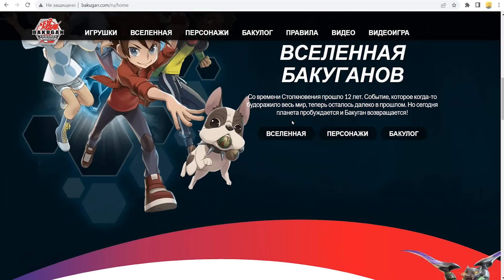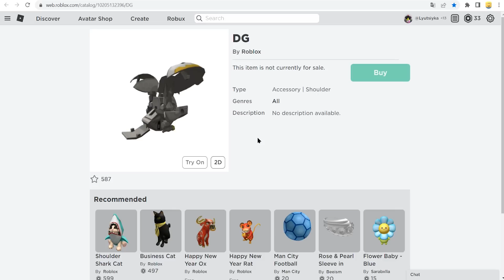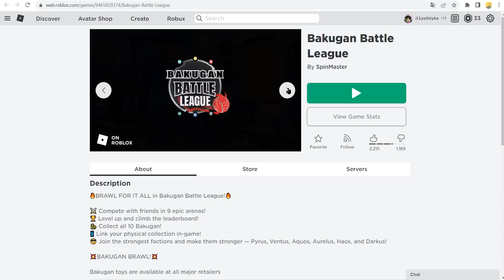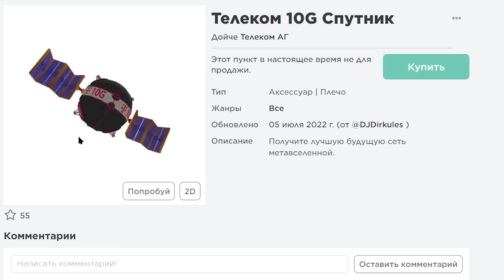Новые бесплатные вещи в роблокс 2022 года - Бакуган и Телеком 10G Спутник | Hовые утечки в роблоксе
Благодаря моим крутым зрителям буду рад любой поддержке в любом количестве.